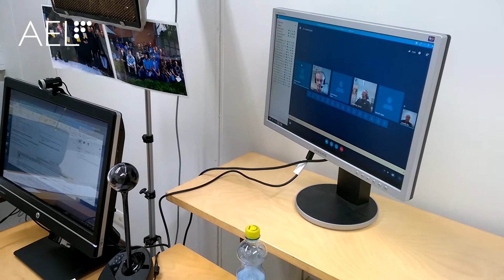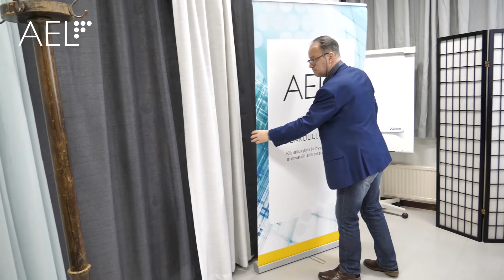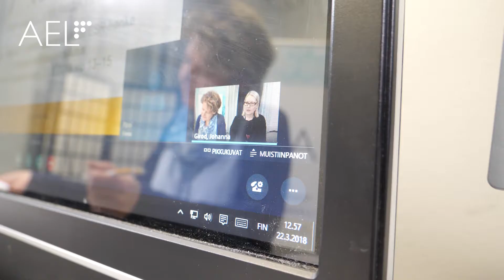Kuinka teimme digiopetus- ja webinaaritilan kustannustehokkaasti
Katso videolta, miten rakensimme tavallisesta valkoisesta toimistohuoneesta toimivan ja helppokäyttöisen tilan videoiden tallentamiseen. Eikä muuten rahaa tuhlattu.